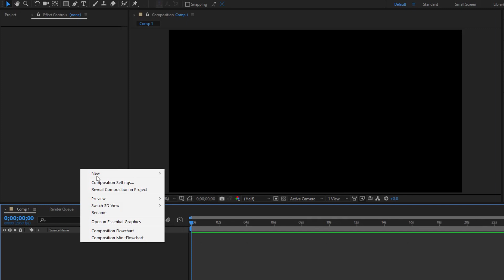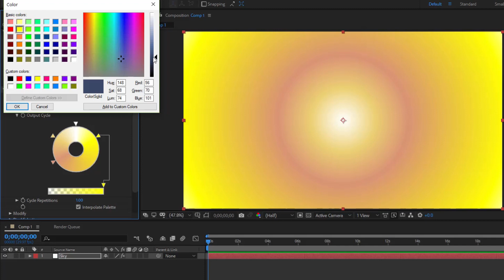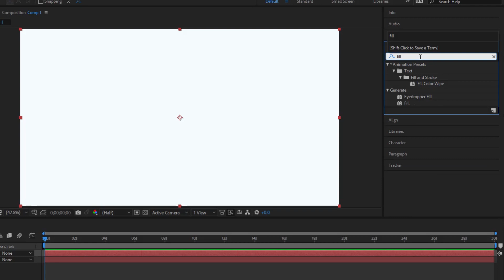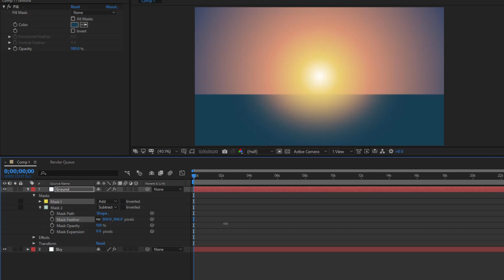After Effects tutorial - Create multicolor gradient like the sunset - 76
In this tutorial, i'll show you how to create a multicolor gradient with After Effects. It can be applied to create background like sunrise or sunset..